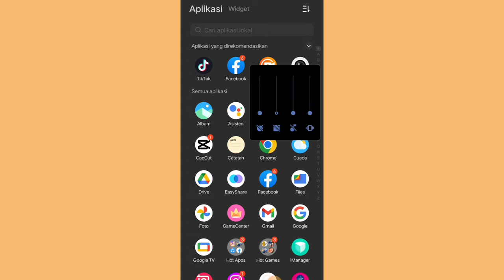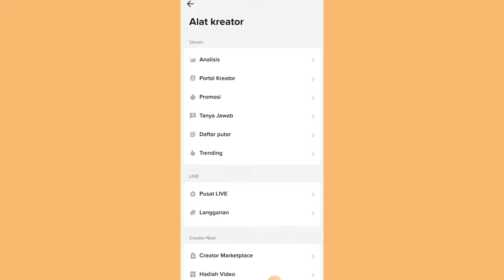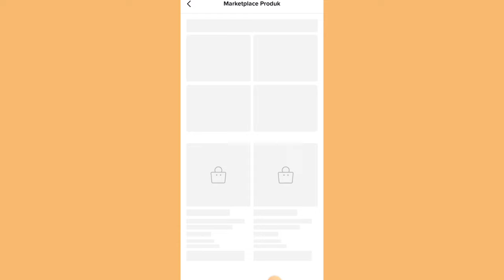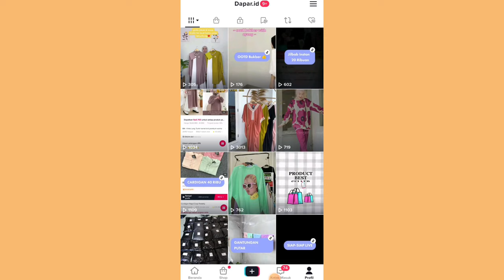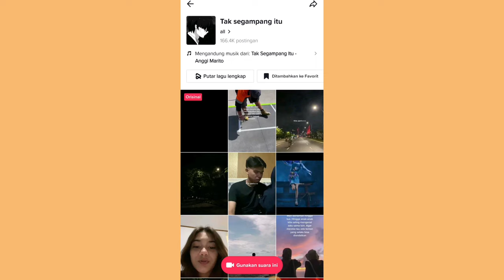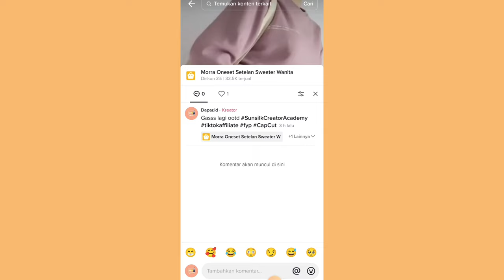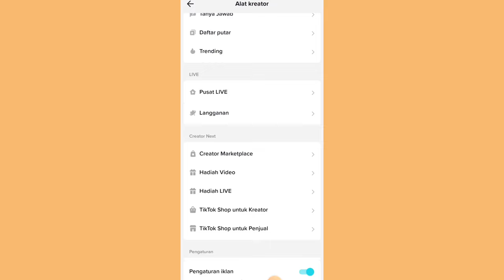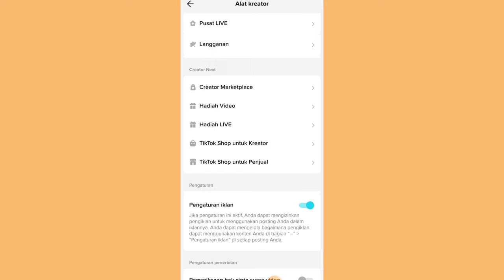VIEWS MENTOK DI 200 DOANG ✨ COBA LAKUIN INI BIAR VIEWS NAIK ✅